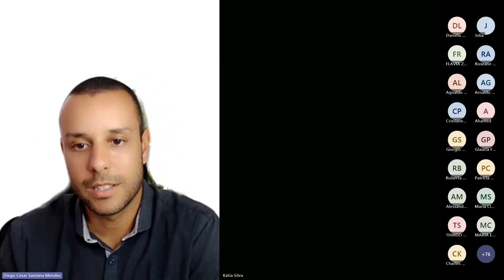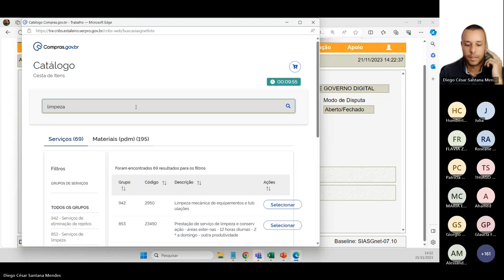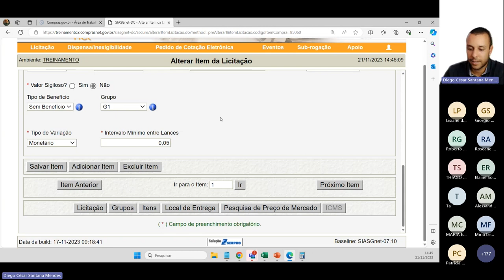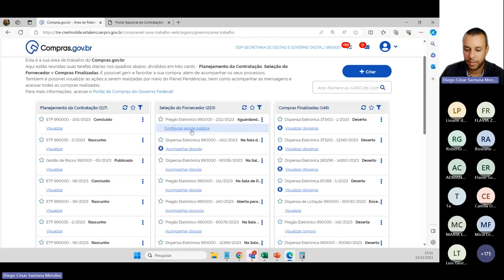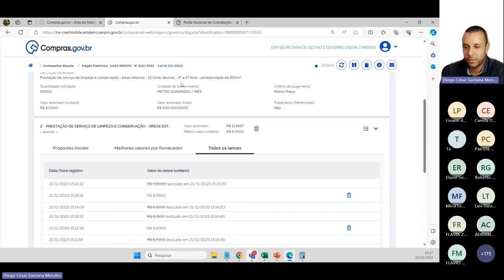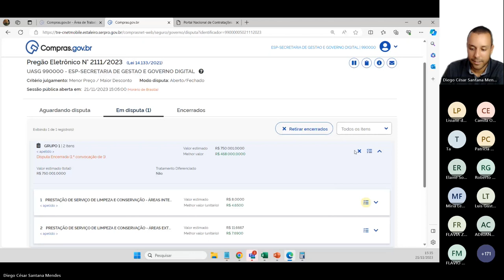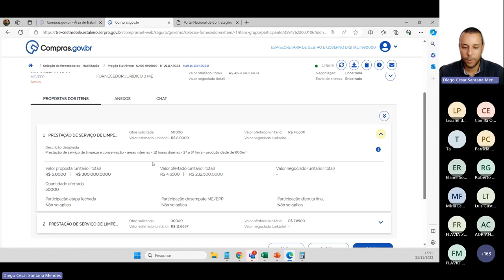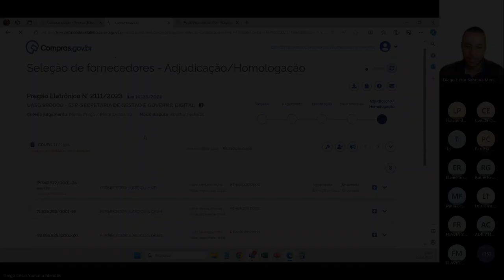Pregão Eletrônico (aberto/fechado) - Oficina para simulação de uso do Sistema Compras.gov.br